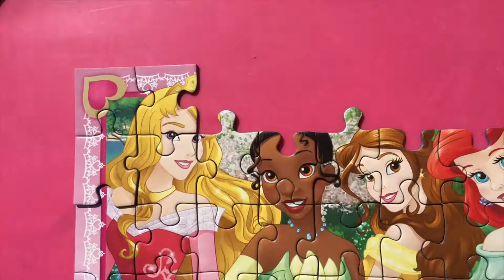Disney Princess Ravensburger Jigsaw Puzzle Activity for kids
Hi kids welcome to SySy Toys where you learn how to color all kinds of coloring pages, Fun Coloring Activity for Kids Toddlers and Children, preschool learning.

Disney Princesses jigsaw puzzles for you to put together. This puzzle features your favourite characters from Disney Princess, including Cinderella, Ariel, Rapunzel, Jasmine, Belle and Aurora.